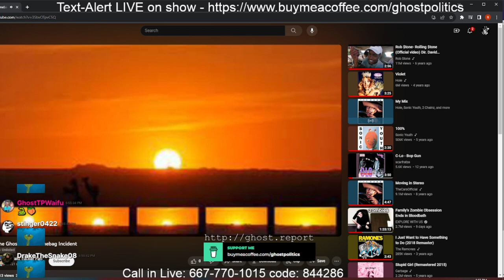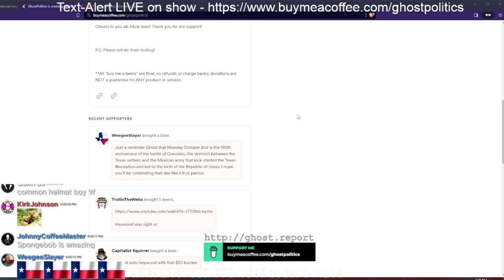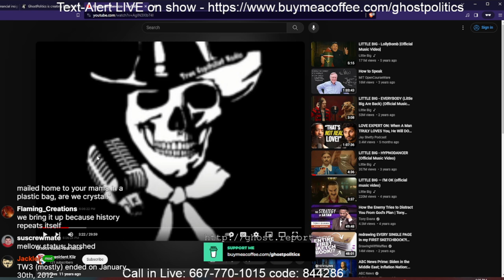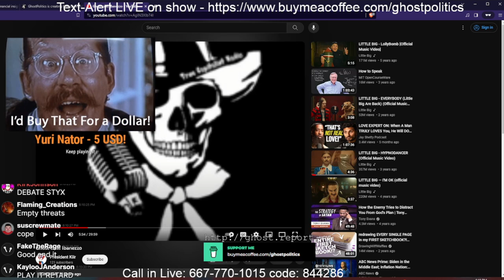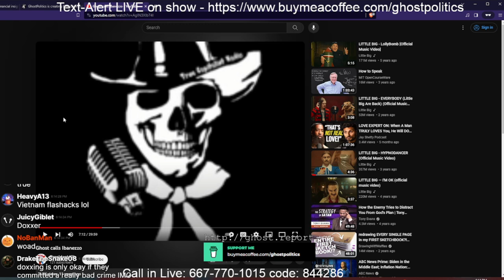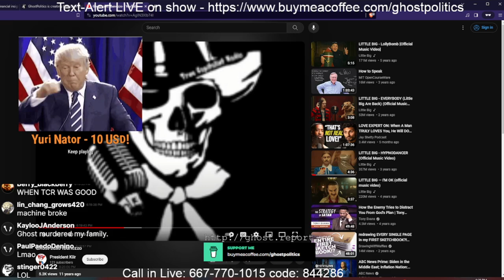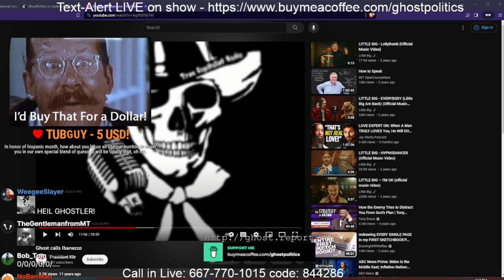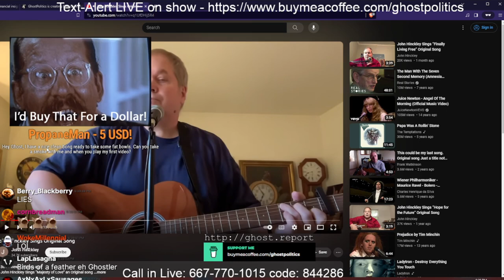Bad Memories (The Ghost Show 341 Highlights)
Got a bunch of clips to edit. Hopefully will have them up tomorrow.